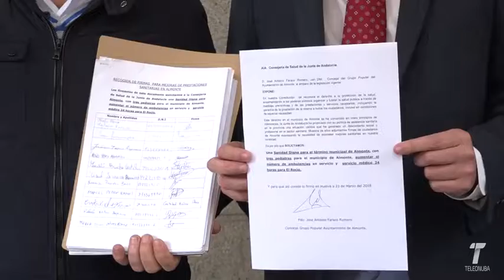PP Atención sanitaria Almonte